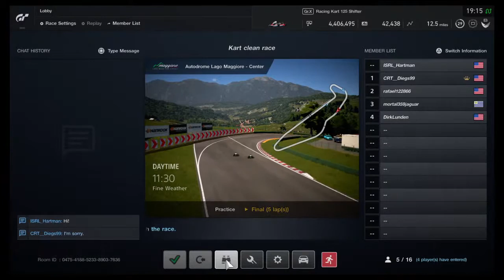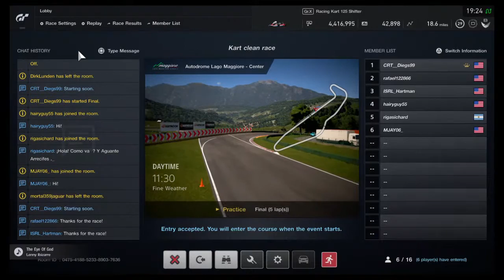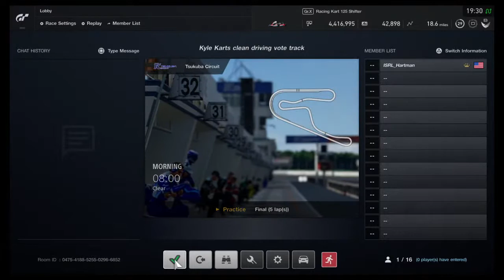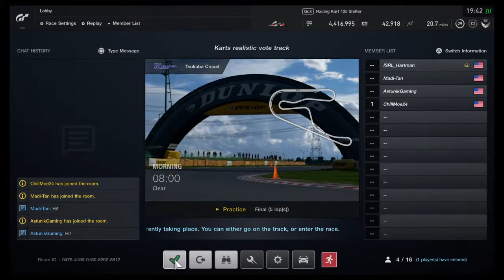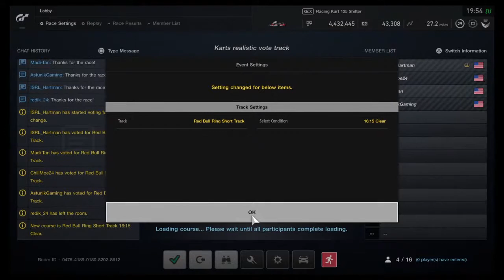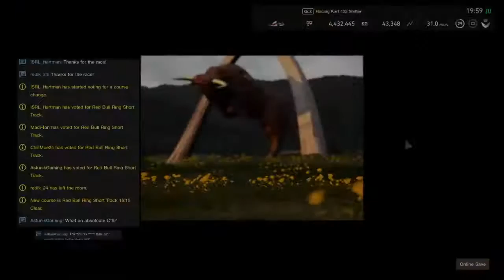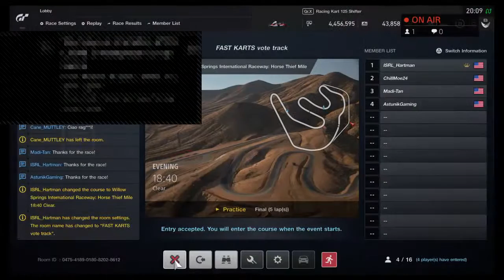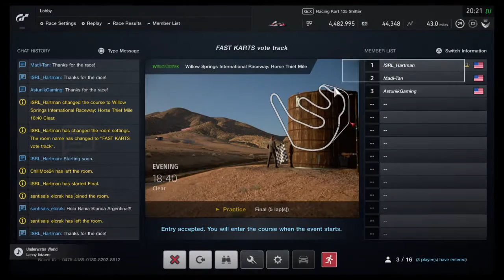GT Sport Shifter Karts Online Lobby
International Sim Racing League (ISRL) E-Sports Formula 1 driver.

This was also the home of my first podcast which was done from my phone. Terrible quality, incredible guests.

Mostly going to use this page to upload race incidents, fun streams of racing either Formula 1, GT Sport (mostly shifter karts), Project Cars 2 if I ever start playing that and maybe even some dirt track racing as well.